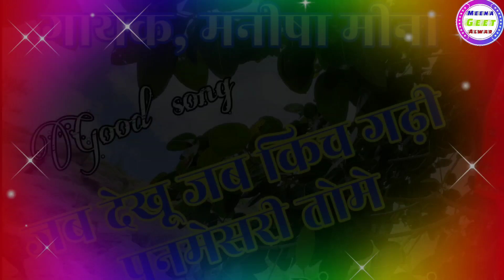जब देखू जब किच गढ़ी पनमेसरी तोमे॥गायक मनीषा मीना